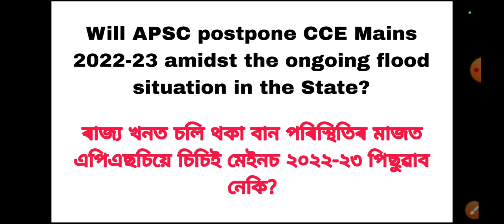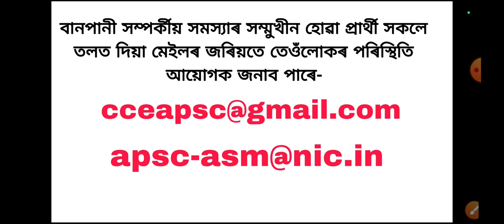APSC CCE MAINS বানপানী বাবে পিছুৱাব নেকি??Will APSC CCE MAINS postpone?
APSC MAIN ANSWER WRITING IN ASSAMESE ---

ধন্যবাদ ❤️❤️🙏